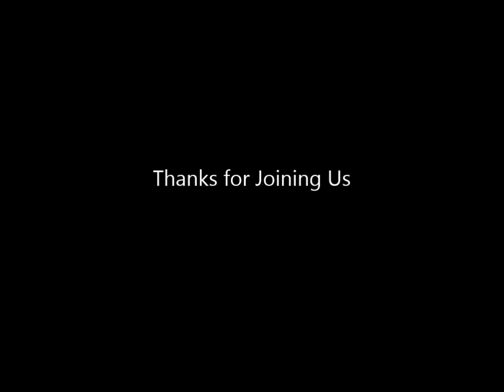Child of the Poor/What Child is This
Holy Trinity Catholic Church Goldendale, Wa. 12/31/17   Linda, Dean and Addie.